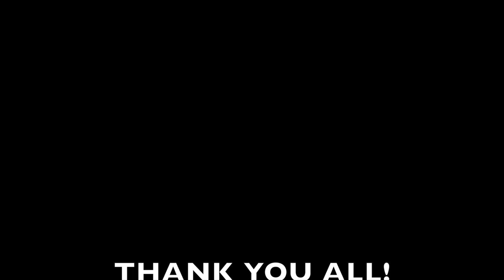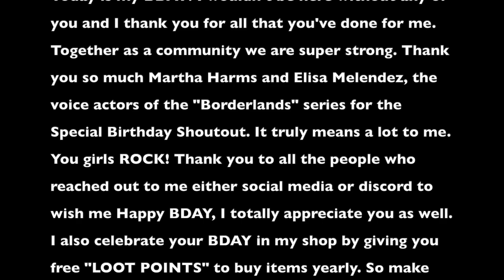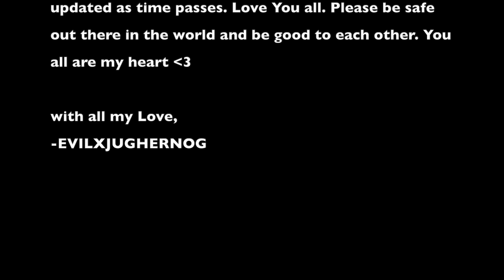It's my BIRTHDAY! Thank You All.